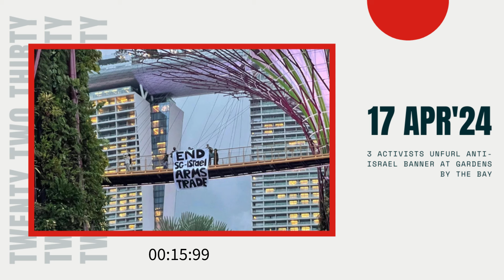3 activists unfurl anti-Israel banner at Gardens by the Bay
On the evening of April 15th, three individuals made a bold statement by unveiling a large banner with the message 'End SG-Israel arms trade' on the OCBC Skyway at Gardens by the Bay. This act of activism didn't go unnoticed, quickly gaining attention both online and offline.

Now, let's dissect the key components of this event.

First and foremost, what motivated these activists to take such a public stance against Israel? The banner's message indicates their opposition to Singapore's arms trade with Israel, citing concerns over human rights violations and ongoing conflicts in the region. This action reflects a broader sentiment among certain segments of the population who advocate for solidarity with Palestine and condemn Israel's policies.

However, not everyone views this act of protest in a positive light. Criticism has emerged regarding the legality and appropriateness of their actions. Questions have been raised about whether the activists obtained the necessary permits to display the banner in a public space. Under Singaporean law, unauthorized public displays can be considered offenses under the Miscellaneous Offences (Public Order and Nuisance) Act and the Sedition Act.

Furthermore, the timing of this incident adds another layer of complexity. It occurred amidst heightened tensions between Israel and Palestine, following a series of violent confrontations. The recent conflict in Gaza has resulted in significant loss of life and widespread destruction, intensifying global scrutiny of Israel's military actions.

In response to the banner, there has been a polarized reaction from the public. Some commend the activists for their courage and commitment to raising awareness about an important issue. They view it as a legitimate form of protest and expression of solidarity with the Palestinian people. Others, however, criticize the activists for their methods, arguing that there are more constructive ways to address the issue.

The involvement of social media has amplified the debate even further. Images of the banner quickly circulated on platforms like Facebook and Instagram, prompting a barrage of comments from users with varying perspectives. Supporters and detractors alike have taken to these platforms to voice their opinions, resulting in heated exchanges and further entrenchment of positions.

At the heart of this controversy lies a fundamental question: What role should Singapore play in the Israel-Palestine conflict? While Singapore has historically maintained diplomatic relations with Israel and engaged in economic cooperation, calls for a reassessment of these ties have grown louder in recent years. Advocates for Palestinian rights argue that Singapore should take a stronger stance against Israel's actions, including ending arms trade and promoting peace initiatives.

On the other hand, proponents of the status quo emphasize the importance of maintaining diplomatic relations and economic partnerships for strategic and pragmatic reasons. They argue that Singapore's foreign policy should prioritize stability, economic prosperity, and international cooperation, rather than taking sides in distant conflicts.

In the midst of this debate, it's crucial to consider the broader geopolitical context. The Israel-Palestine conflict is deeply rooted in historical grievances, territorial disputes, and competing narratives of identity and sovereignty. Any attempt to address this complex issue must navigate a maze of political, cultural, and religious sensitivities.

As Singapore navigates its role in this global arena, it faces a delicate balancing act between upholding its principles of justice, peace, and human rights, and safeguarding its national interests and security. The government's response to this incident and its broader approach to the Israel-Palestine conflict will undoubtedly shape its international standing and domestic cohesion.

In conclusion, the unfurling of the anti-Israel banner at Gardens by the Bay has sparked a multifaceted debate about activism, legality, diplomacy, and moral responsibility. It serves as a reminder of the interconnectedness of local and global issues, and the power of individuals to catalyze change through their actions.